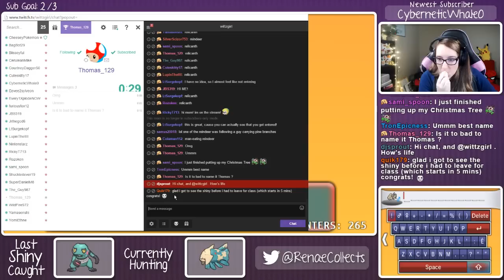DexNav Shiny Hunting - Relicanth! Pokemon Alpha Sapphire [Twitch Highlight]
Shiny derpfish get.

I opened every pack ever from 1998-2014! You can see them all here!